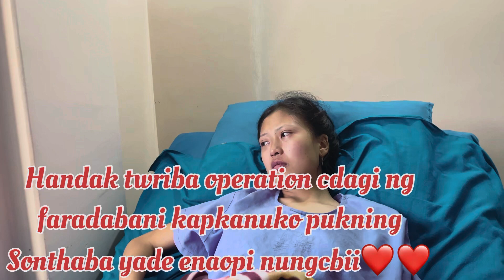Get well soon my dear sis💪🏻💪🏻❤️🥰🥰